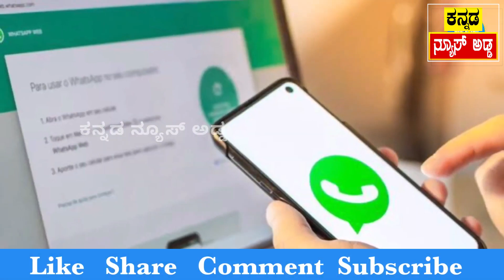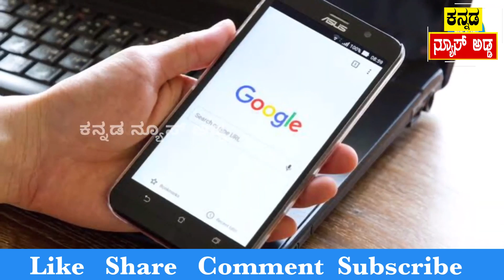ಉಚಿತ ಸೇವೆ ಕೊಡೋ ವಾಟ್ಸ್ ಆ್ಯಪ್ ಹೇಗೆ ದುಡ್ಡು ಮಾಡುತ್ತೆ..? How Whatsapp Makes Money..?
how whats app makes money..? How WhatsApp is earning money?

ಫ್ರೀ ಸರ್ವೀಸ್ ಕೊಟ್ಟು ವಾಟ್ಸ್ ಆ್ಯಪ್ ಹೇಗೆ ದುಡ್ಡು ಮಾಡುತ್ತೆ..? ಡೇಟಾ ಮಾರಾಟ ಮಾಡುತ್ತಾ ವಾಟ್ಸ್ ಆ್ಯಪ್ ಕಂಪನಿ..?